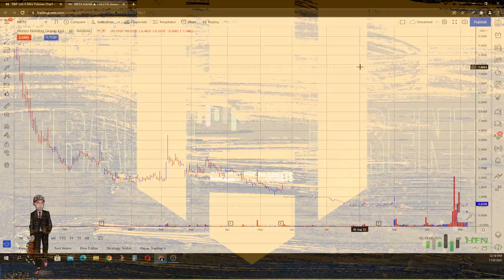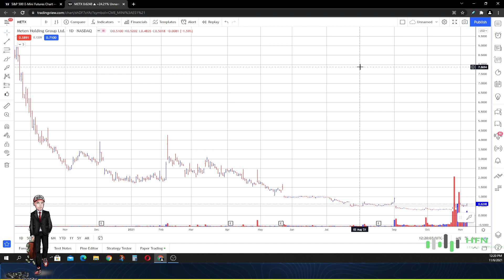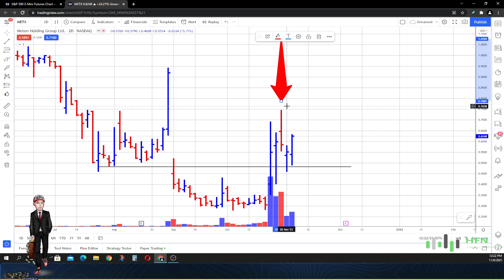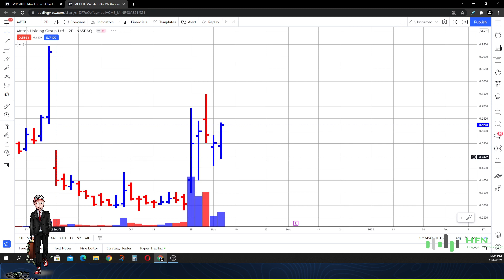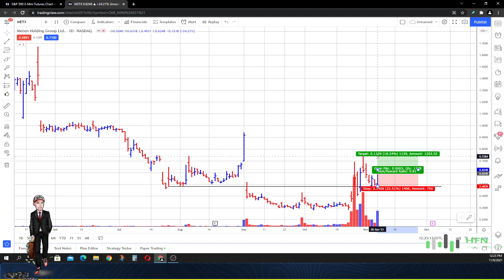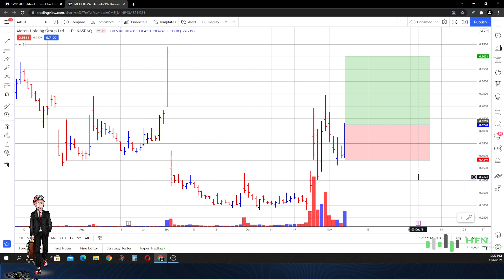🔥 Meten Holding Stock Prediction - HUGE News METX Stock Is A Buy?